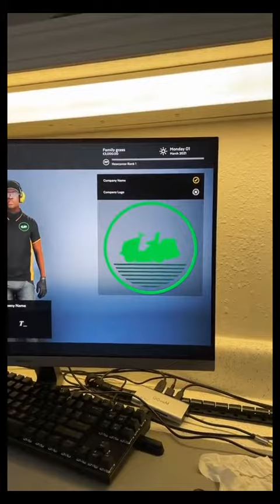My DAD would be proud gardeningtv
Gardening TV! A place where we would share a comprehensive list of in-depth appliance reviews along with helpful tips on using them. Thank you for your time checking out our website. We really hope that Gardening TV will help you get the best appliances that you can fall in love with.